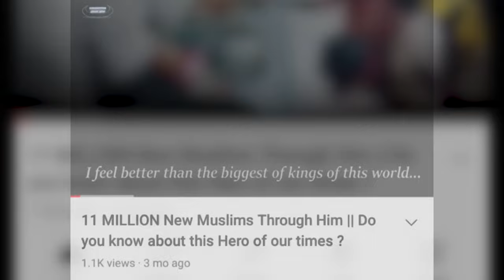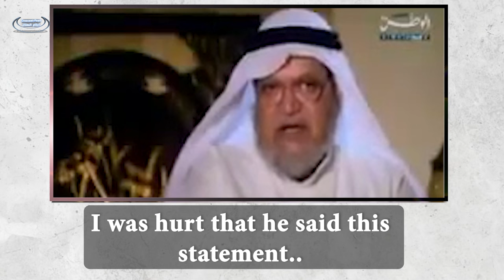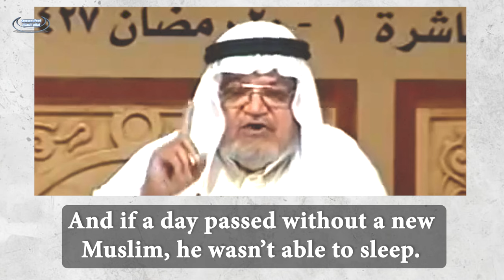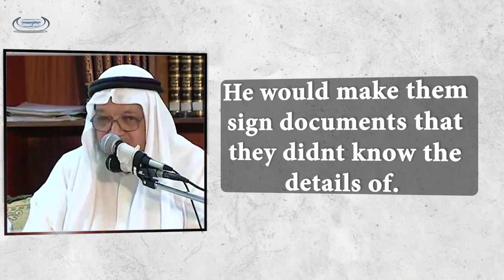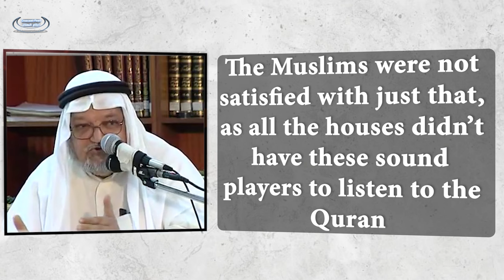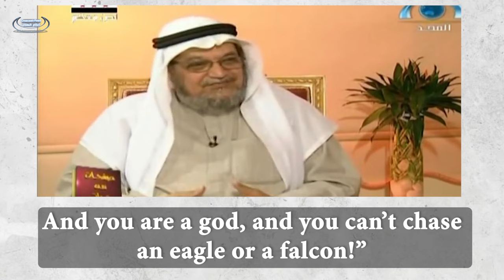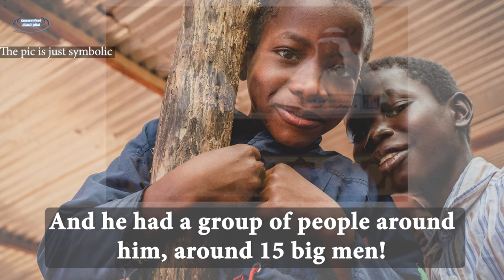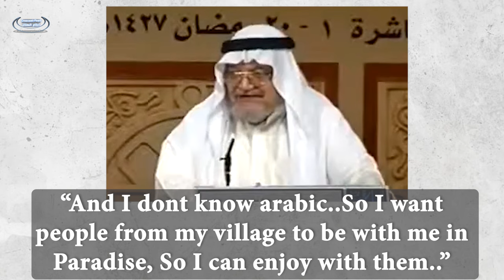Stories From Dr. Sumait in Africa || Part 2 - 11 Million New Muslims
Contains some of the rare stories of Dr. Sumait, narrated by himself, and  have been translated perhaps for the first time.

Stories how whole villages in its entirety accepted Islam , how Priests who came to engage against Islam became some of the Muslims best preachers, why a 6 yr old boy gave Dawah etc etc

Rahimahullah